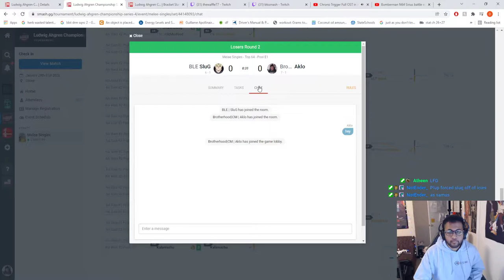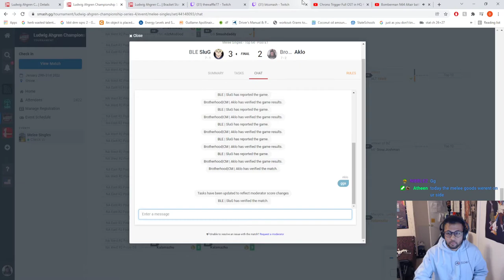LACS 4 - Aklo (Fox) vs Slug (Ice Climbers) - Top 64 LR2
Aklo vs Slug from Ludwig Ahgren Champions Series 4, Super Smash Bros Melee (SSBM) singles.